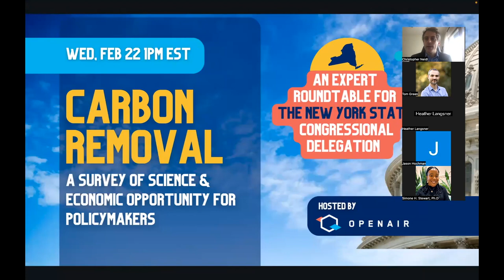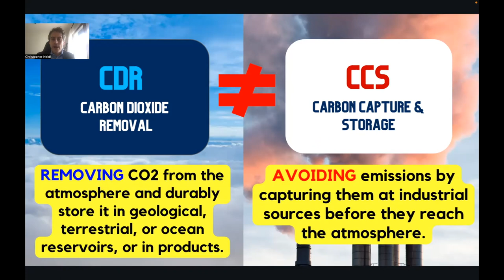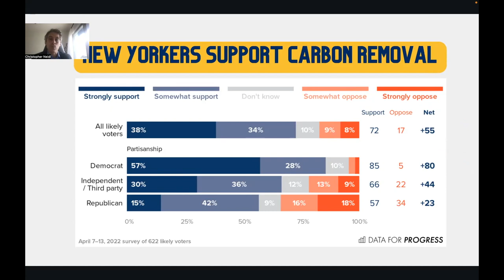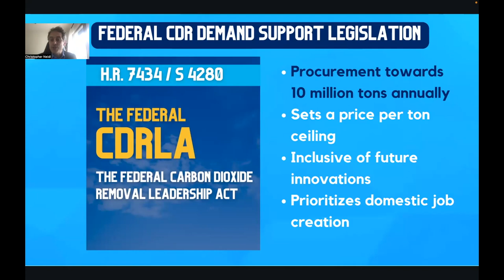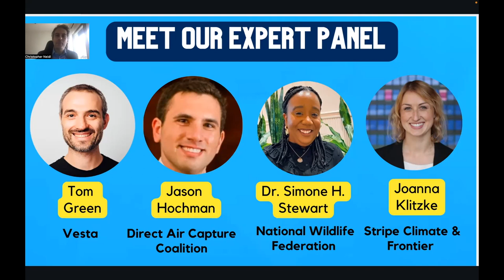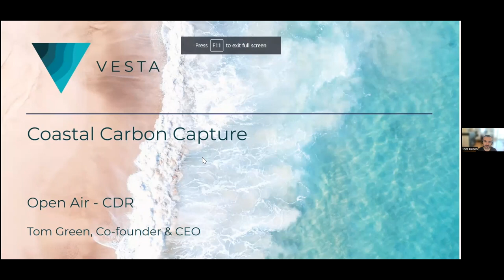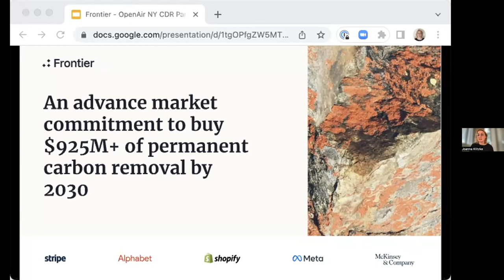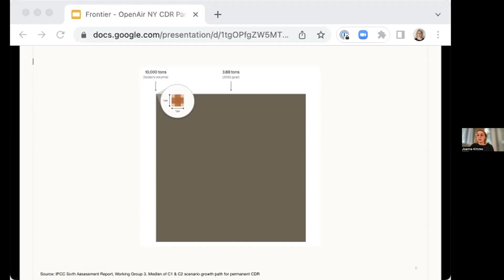Carbon Removal: A NYS Congressional Delegation Briefing.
A 1-hour webinar hosted by OpenAir for New York State Congressional Delegation staff covering Carbon Removal science, economic opportunity and policy needs.

Featuring:
- Tom Green-  CEO and Co-Founder, Vesta
- Jason Hochman - Co-Founder and Senior Director, The Direct Air Capture Coalition
- Joanna Klitzke - Strategy and Operations Lead, Stripe Climate
- Dr. Simone Stewart - Industrial Policy Specialist,  National Wildlife Federation.

Moderator:  Chris Neidl and Raiid Ahmed, State Advocates, OpenAir

Summary:
In this webinar hosted for members of the New York State Congressional Delegation,  OpenAir convenes leading subject experts and practitioners to share perspective on  carbon removal science, economic opportunities and policy imperatives, with a lens on current and future developments in the Empire State.

In recent years a strong scientific consensus has emerged that removing billions of tons of carbon dioxide from the atmosphere per year by mid-century will be necessary to limit global temperature change to sustainable levels. This capacity must be realized in addition to necessary and parallel investments in emissions reduction and resilience. According to the U.N. Intergovernmental Panel on Climate Change's most recent Assessment Report (2022) "the deployment of carbon dioxide removals to counterbalance hard-to-abate residual emissions is unavoidable if net zero…emissions are to be achieved.”

Many carbon removal methods and technologies remain at early stage of development and commercialization today. But rapid progress is being made, and a future scaled sector is projected to  exceed $1 trillion dollars in value, creating powerful future opportunities for economies that gain advantage in the sector today.

But what are the potential implications of carbon removal within broader climate and economic policy in the United States? And how well positioned is New York to gain a competitive lead in this evolving sector?
This one-hour webinar will provide practical, comprehensive and actionable information  about carbon removal for legislators and staff. A short presentation, moderated expert discussion and Q&A  period will focus on:

- The underlying science-based rationale for carbon removal at scale,
- Key carbon removal concepts and definitions, and a review of leading technologies and methods,
- The projected economic opportunities created by the future trillion dollar carbon removal sector - for businesses, communities, and labor.
- New York State's nascent but fast growing carbon removal sector, and its potential future outlook within a competitive global context.
Federal and state policy action and imperatives for scale - past, present and future.
OpenAir is a global nonpartisan, citizen-led carbon removal advocacy and research network founded in New York State in 2019.  The network supports over 1,000 active members worldwide.